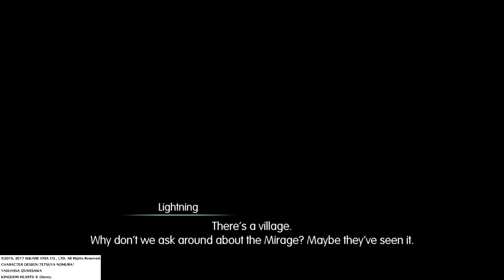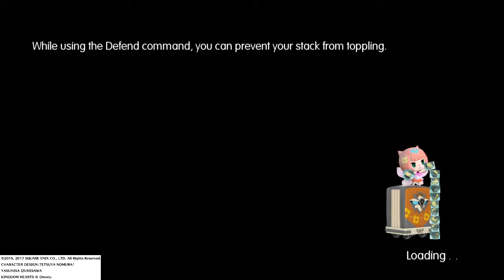WORLD OF FINAL FANTASY For Friends or Vengeance